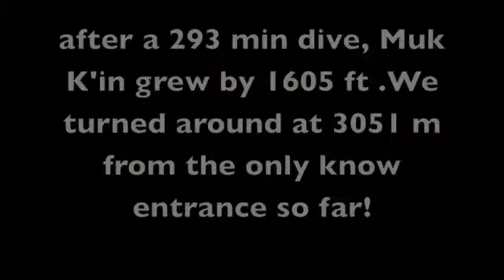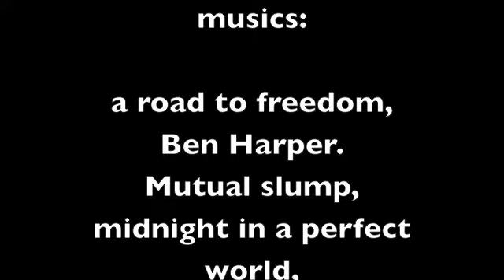muk k in end of line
exploring cenote Muk K'in, far into underground darkness, Natalie L Gibb, Anders knudsen and vincent rouquette-Cathala are trying to find the boundaries of this fascinating underwater cave.